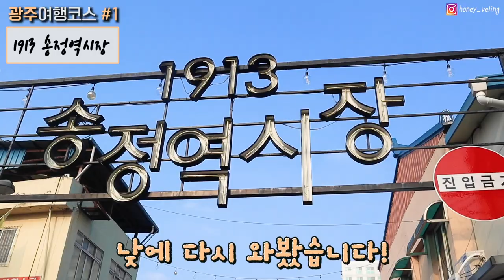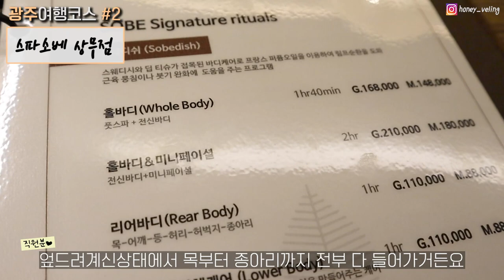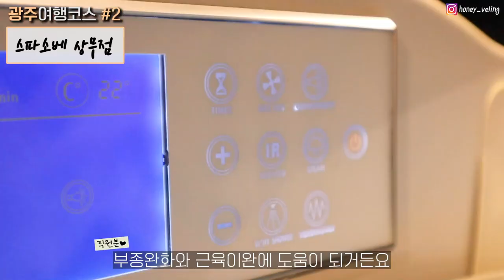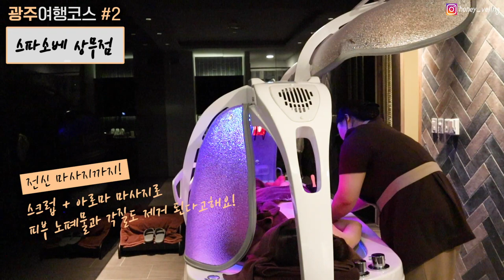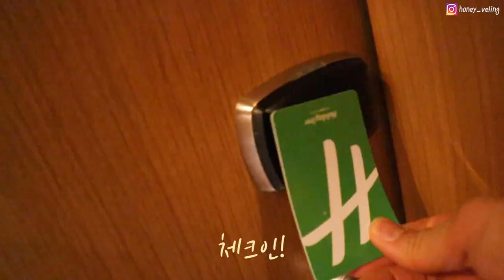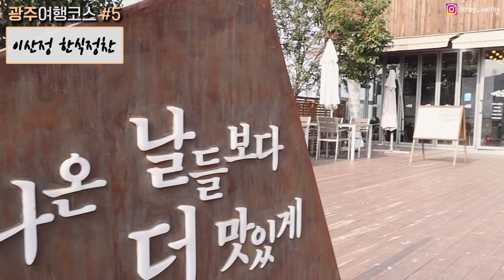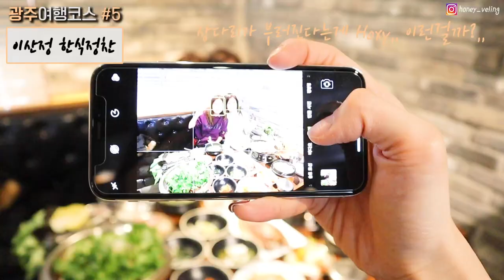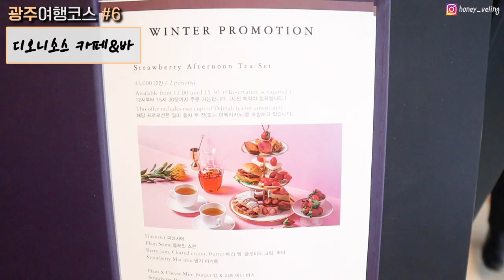🇰🇷광주여행 이런곳도 있었어? ⎮ 맛집, 카페, 호텔, 피부관리까지! 핫플 6 총정리💁🏻‍♀️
주말정해주는 녀자 허니블링이 다음주 정해줄 주말 코스는 광주! 입니다~:)
오늘은 광주에 이런곳도 있었어? 할 정도로 신세계인 코스를 알려드릴거예요.
엄마와 친구같은 이모와 다녀왔는데, 효도 & 친구 코스로 둘 다 추천합니다!
그럼 바로 시작해볼게요!!

00:19 광주 핫플, 송정역시장
01:45 광주 힐링, 스파소베 상무점
06:47 광주 호텔, 홀리데이인호텔 광주
09:23 광주 맛집, 이산정 한식정찬
11:34 광주 카페, 디오니소스 카페&바

그럼 참고해서 즐거운 광주여행 되세요!

🍯허니블링이 직접 한땀 한땀 정리한 꿀팁파일 받고싶다면?